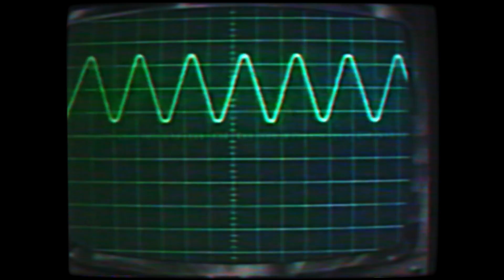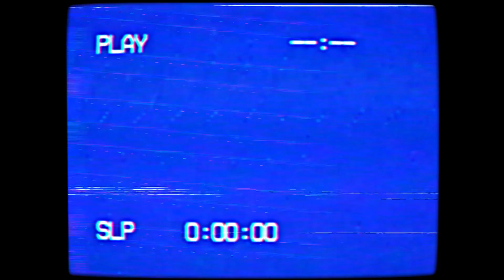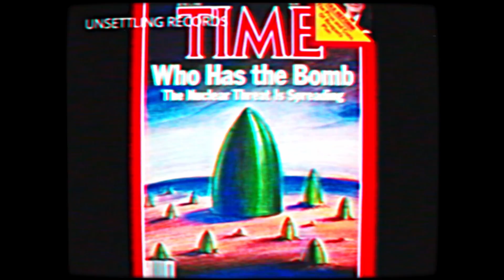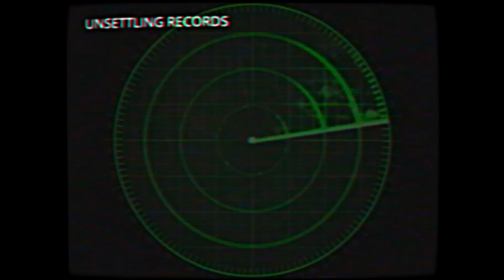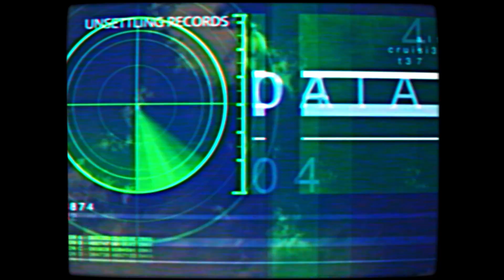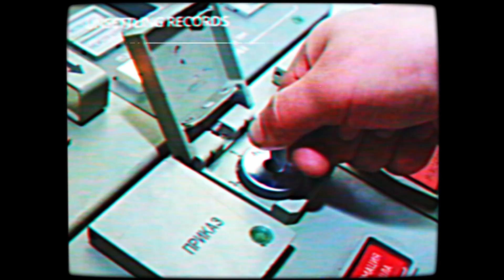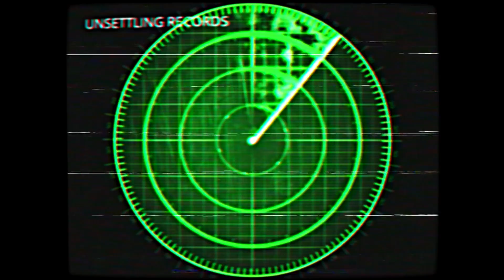IL GIORNO IN CUI IL MONDO NON FINI'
Salve a tutti amici miei e benvenuti in questo EPISODIO SPECIALE di Unsettling Records!
Con questo episodio mi sono voluto sbizzarrire, per raccontarvi una storia che forse non tutti sanno, cercando di farvi immergere completamente nel mood dell'epoca!
Che dire, non voglio spoilerarvi piu di tanto, mi rimetto solo a dirvi: BUONA VISIONE!